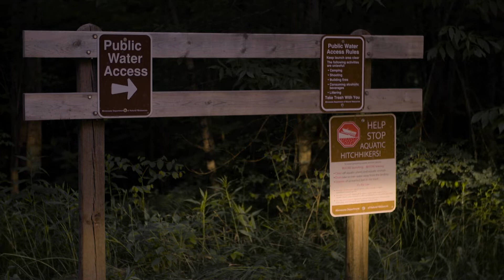Paddling Film Festival Trailer - Waterway Jay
WATERWAY JAY
In 2017, Jay Gustafson launched Paddle for Progress, a two-year, 4,300-mile personal journey to reconnect humanity with one of our most precious resources. It took him to the most remote and least visited corners of Minnesota, as well as through nearly every major community in the state. Waterway Jay is the story of this one man's journey to save water, and how we are connected to it all.

Director & Producer: Brenda Piekarski